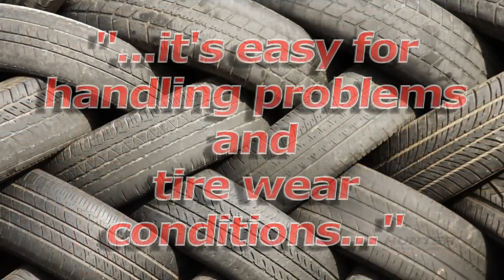What Causes Alignment To Change? - Hunter Engineering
Hunter Engineering Company presents "What Causes Alignment To Change?"